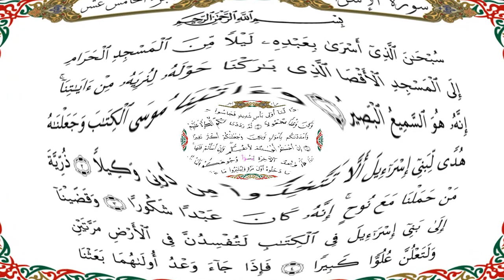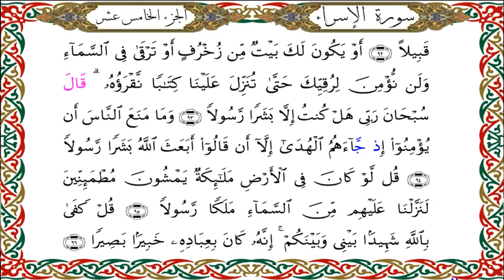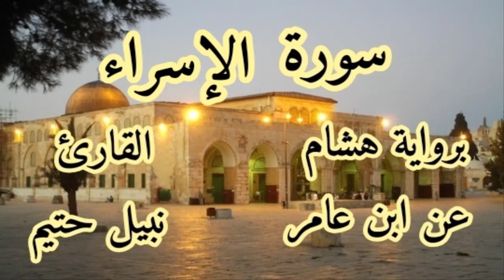سورة الإسراء برواية هشام عن ابن عامر-القارئ نبيل حتيم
سورة الإسراء   برواية هشام عن ابن عامرالشامي-القارئ نبيل حتيم